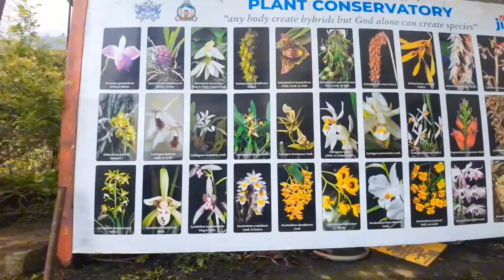Exploring nightlife of gangtok on my Dominar 400|Bhagalpur to gangtok|Day 2 part 2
Welcome to Gangtok, the picturesque capital of Sikkim, nestled in the Himalayas! Join me on an exhilarating journey as I explore the top tourist places in Gangtok, sharing tips on budget-friendly travel and must-visit attractions.

Riding on my trusty Dominar 400, we'll navigate through the winding roads and breathtaking landscapes, immersing ourselves in the charm of this Himalayan paradise. From the tranquil Enchey Monastery to the vibrant MG Marg, every corner of Gangtok has a story to tell.

I'll be your tour guide, offering insights into the local culture, cuisine, and adventure activities that make Gangtok a must-visit destination for bikers and travel enthusiasts alike. So, rev up your engines and get ready for an unforgettable adventure in Gangtok!

Let's hit the road and make memories that will last a lifetime.